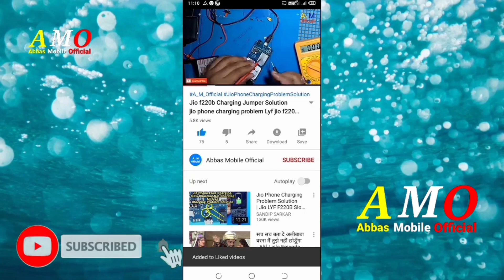Poco C50 Charging Jumper Poco C50 Charging Not Work Problem Poco C51 Charging Problem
charging problem
poco c3 charging problem
poco c50 charging problem
poco charging problem,poco c51 slow charging problem,poco c51 char
ing problem solution
poco c50 battery charging time
poco c50 battery charging test
poco c50 battery charging test 0% to 100%
poco c31 charging problem jumper solution
poco c3 charging not working
charging problem poco c55
poco c3 charging increase problem
poco c3 charging percentage problem
poco c51 charging problem